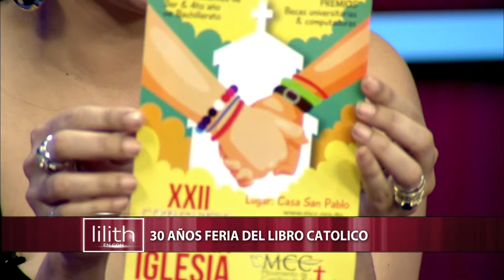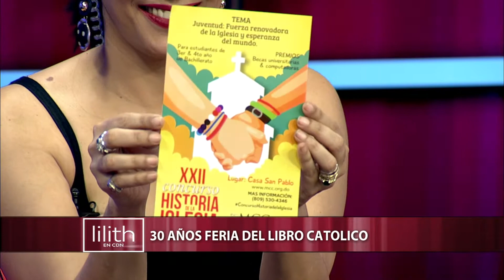30 años Feria del Libro Católico